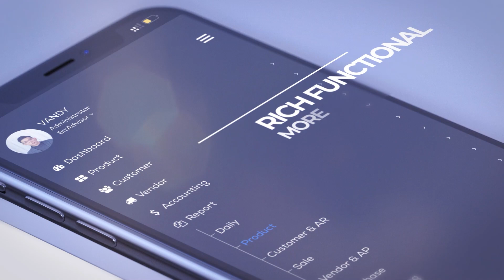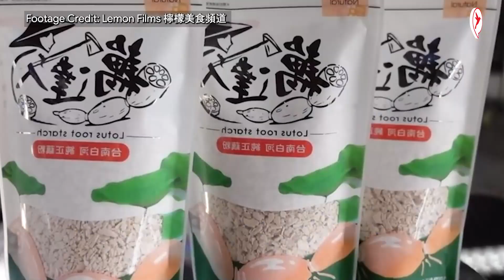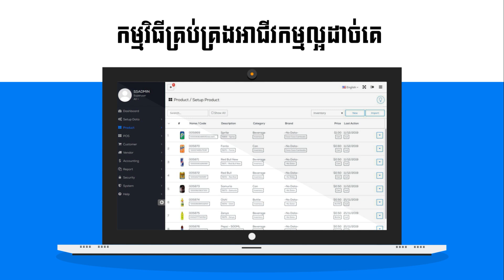ទម្រាំបានម្សៅឈូកលក់មិនងាយទេ ច្រើនដំណាក់កាលណាស់ | កម្មវិធីកសិកម្ម